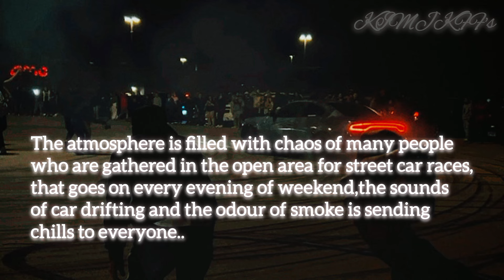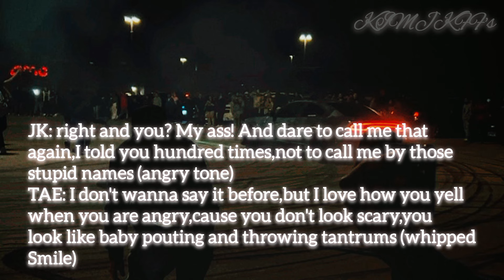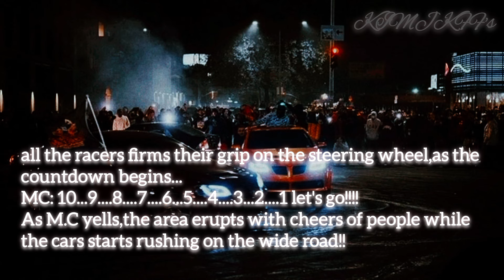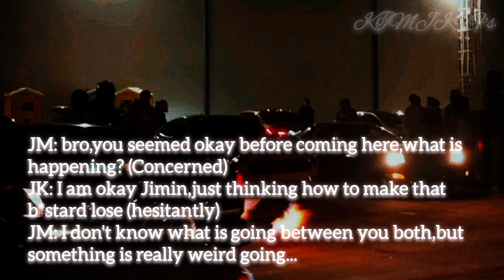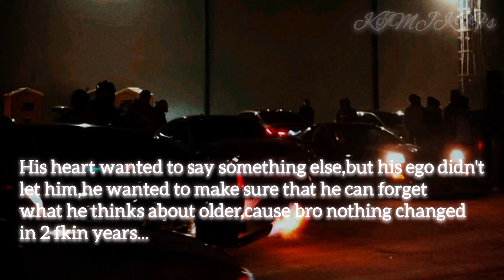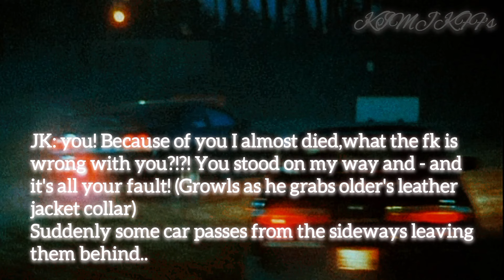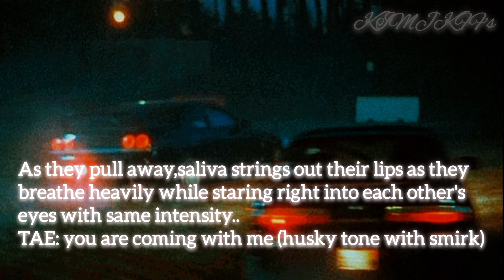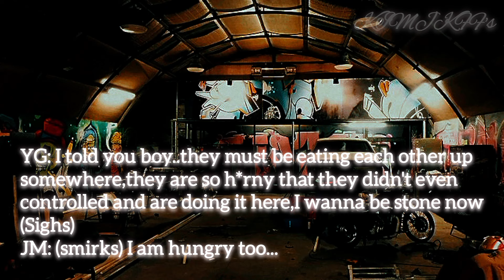Race of hearts [Taekook oneshot] (Top Tae)